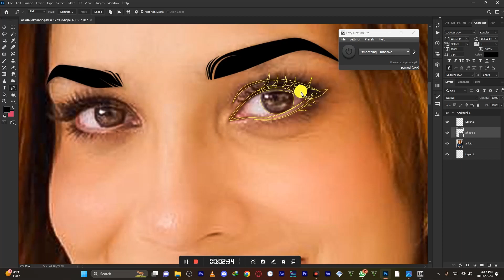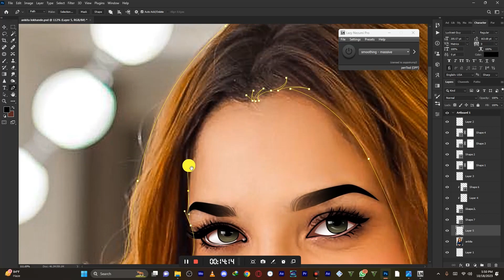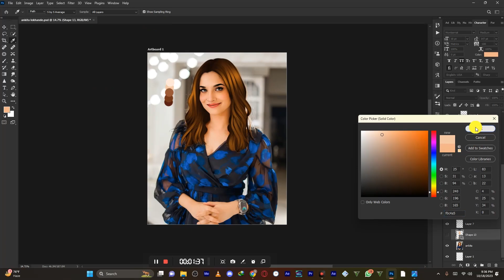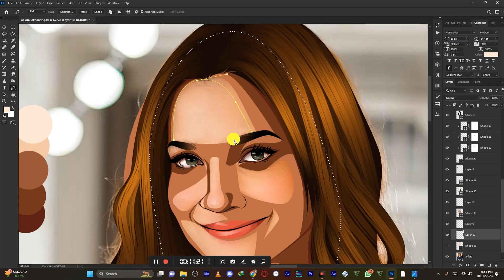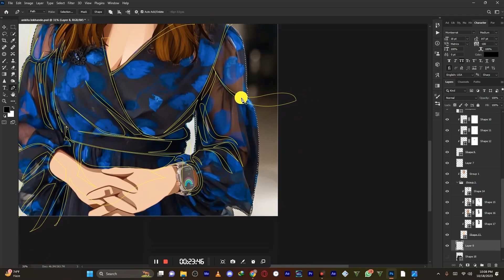ANKITA LOKHANDE BIG BOSS 17 - Vector illustration Making Process